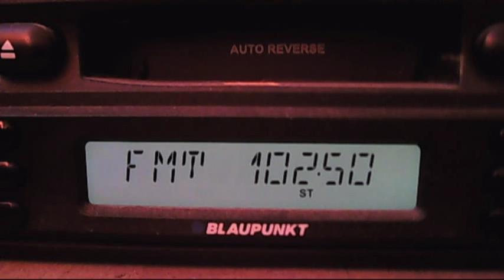fm dx horizont burgas 12:04